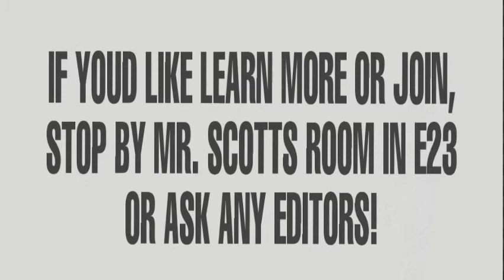WHY YOU SHOULD JOIN INDEX